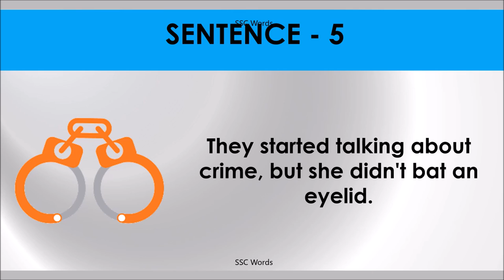BAT AN EYE OR EYELASH OR EYELID Idiom 1528 # Meaning and five sentences # SSC Words